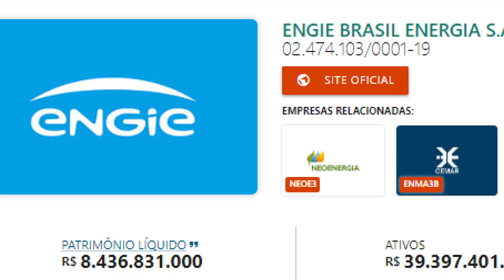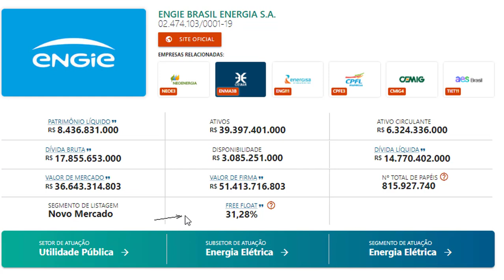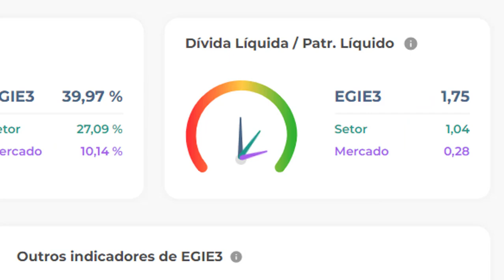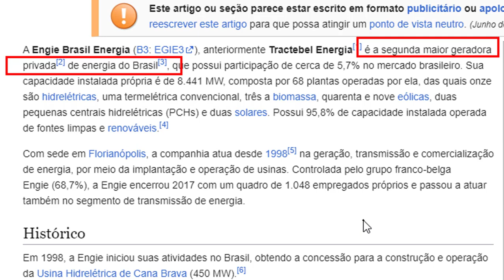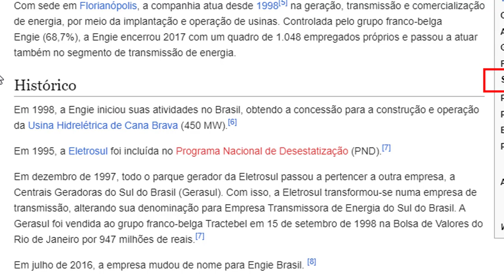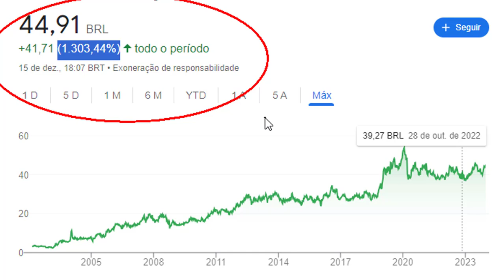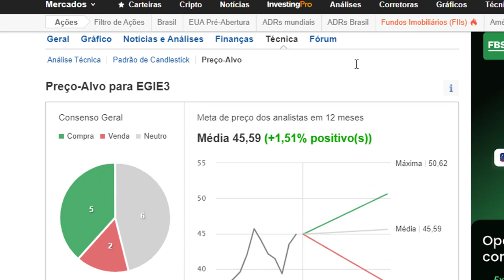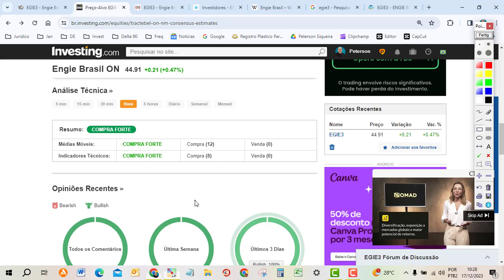QUAL A RECOMENDAÇÃO PARA AS AÇÕES DE EGIE3? Você deve comprar ou vender Engie?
Neste vídeo, discutiremos a recomendação para as ações da EGIE3 (Engie) no mercado de ações. Avaliaremos cuidadosamente os pontos-chave do desempenho recente da Engie, assim como as tendências do setor de energia. Levaremos em consideração fatores como dados financeiros, análises de especialistas e condições macroeconômicas para fornecer uma recomendação clara sobre se você deve comprar ou vender as ações da Engie. Se você está interessado em investir no mercado de ações ou já é um investidor da Engie, este vídeo fornecerá informações valiosas para ajudá-lo a tomar decisões assertivas em relação aos seus investimentos. Fique atento ao nosso canal e acompanhe nossa análise profunda sobre as ações da Engie.

Esse vídeo não é uma recomendação de investimentos, é um vídeo didático onde mostra como faço para escolher as melhores ações.